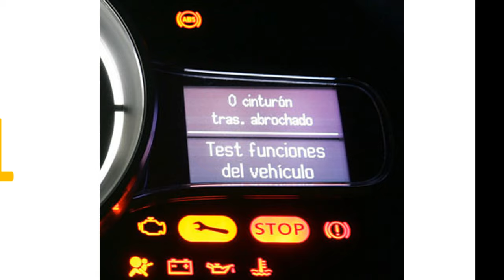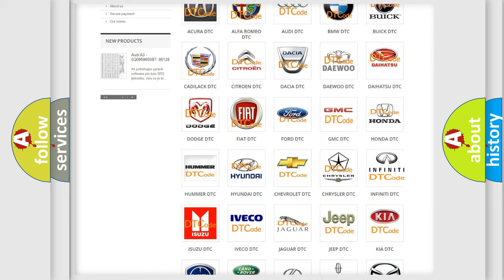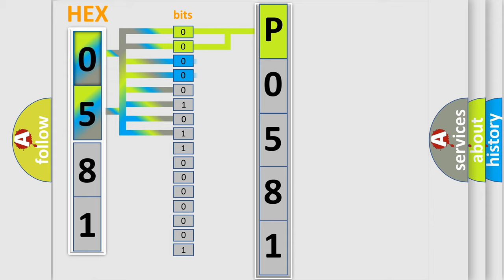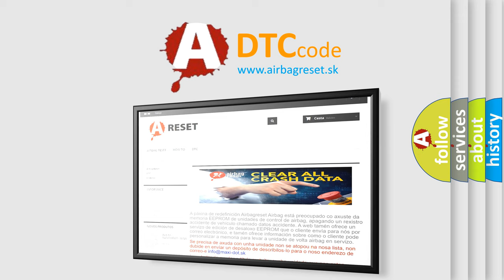DTC Ford P0581 Short Explanation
Contents:
0:21 Basic DTC analysis according to OBD2 protocol standard.
1:48 Insight into programming
2:58 A diagnostically understandable description of the Diagnostic Trouble Code
3:05 Basic error definition

Make:
Ford
Code:
P0581
Definition:
Front impact sensor (LH) system for fault 1
Description:
Analog G-sensor is not operating.Analog G-sensor characteristics are abnormal.Analog G-sensor output is abnormal.
Cause:
Malfunction of front impact sensor (RH) (for DTC B1406) and front impact sensor (LH) (for DTC B1416)